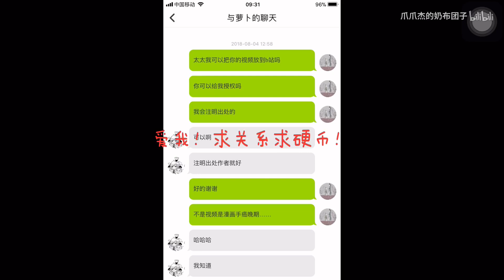【第五人格漫画】杰佣 身在福中不知福的雾鹗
放狠话时间：车会撞车吧，又不会少块肉，我无所畏惧！爱我！（滑稽jpg.）求关注求硬币！太太链接